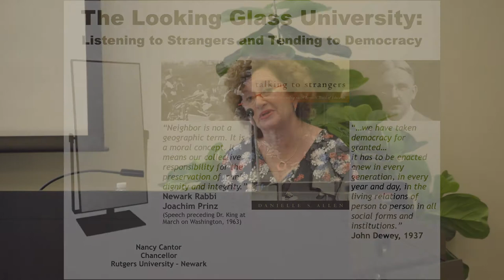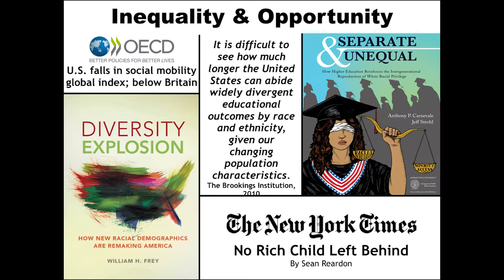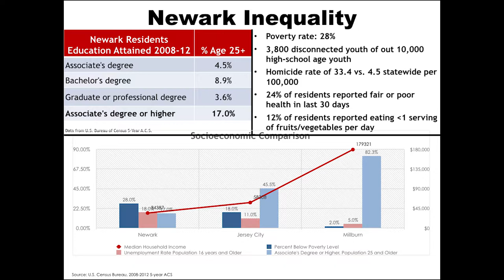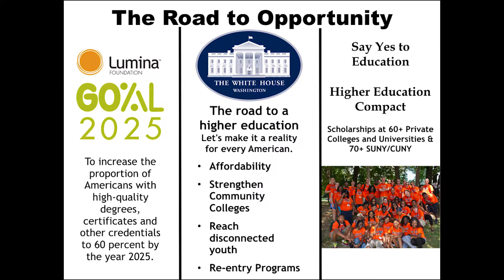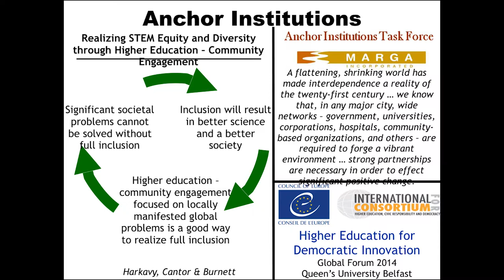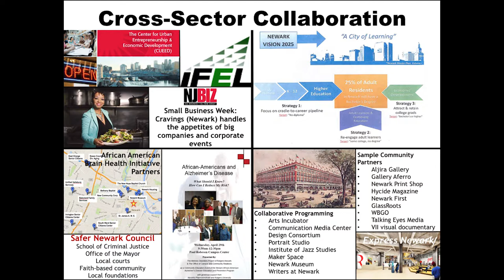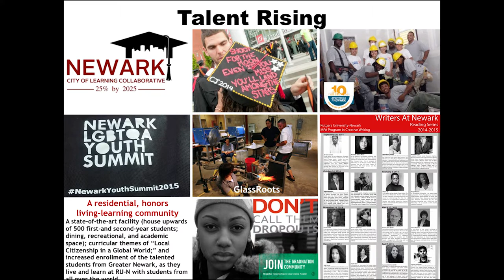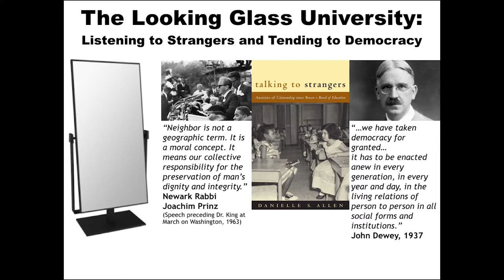5/29/15 10th Annual Kieve Distinguished Speaker Lecture with Nancy Cantor